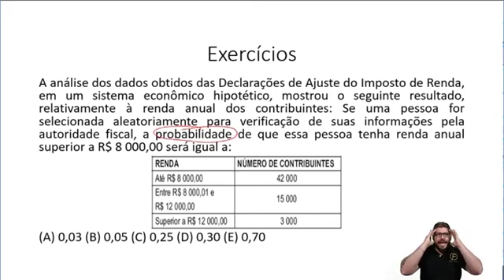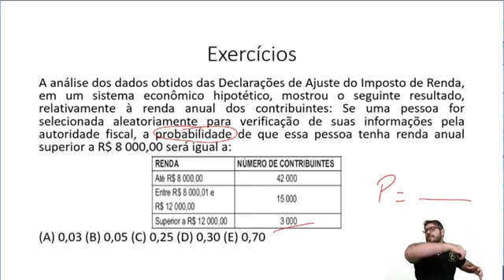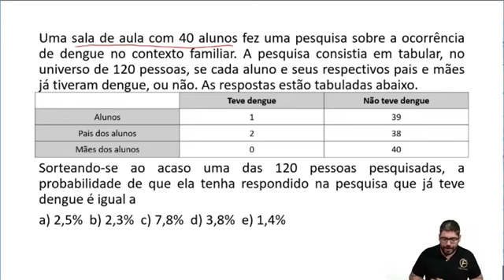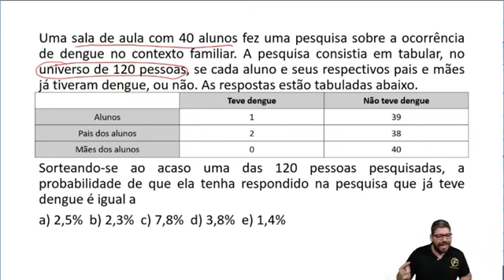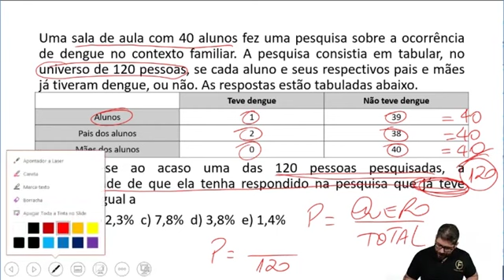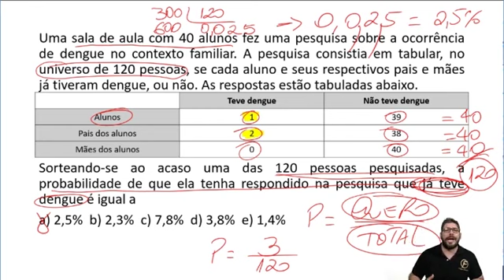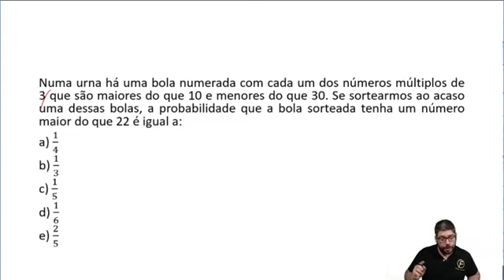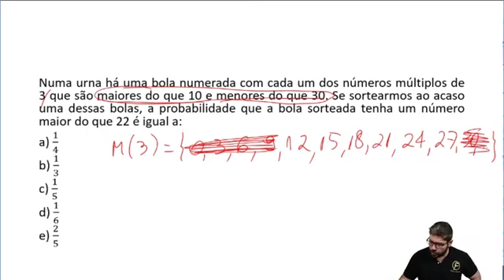Aprenda Probabilidade para Concursos Públicos - Aula 2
Acerte 90% ou mais em questões de exatas nos concursos públicos 👉🏻

Faaaaaaaaala, Concurseiro(a). Beleza? Nossa nova série de aulas vai ser sobre Probabilidade. O preparo delas com o único objetivo de fazer você Concurseiro detonar essa matéria nas suas provas de Matemática nos Concursos Públicos.